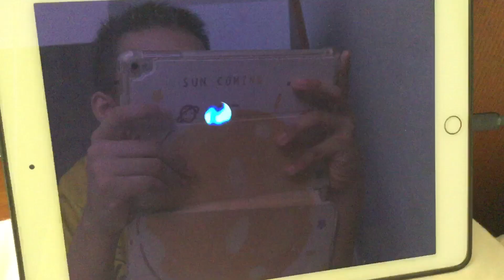《感同身受》第3集 - credits